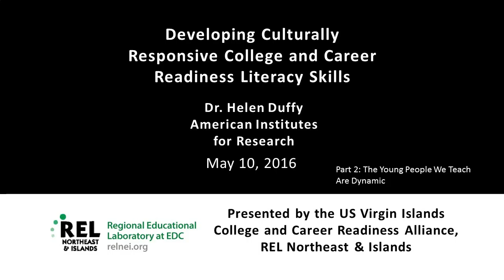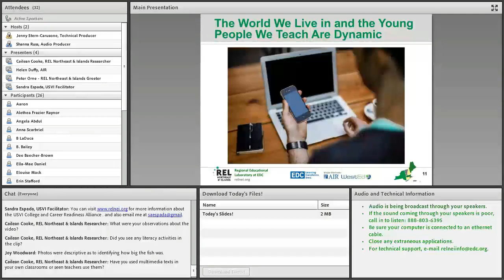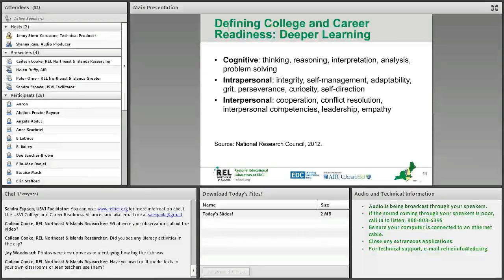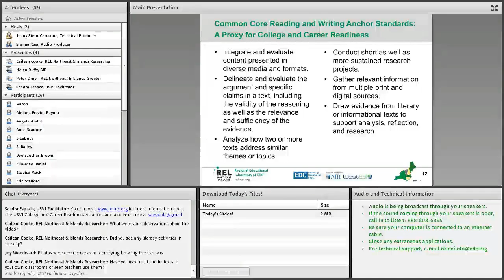USVI Bridge Event Excerpt 2: The Young People We Teach Are Dynamic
Dr. Helen Duffy elaborates on how 21st century technology is redefining the skills students will need in the world, in particular the skills related to literacy. Dr. Duffy cites the National Research Council research on college and career readiness. It can be thought of in terms of cognitive, intrapersonal, and interpersonal core competencies. Dr. Helen Duffy notes the Common Core reading and writing anchor standards, which can be a proxy for college and career readiness.

This segment was part of a May 10, 2016 webinar, "Developing Culturally Responsive College and Career Readiness Literacy Skills," hosted by the US Virgin Islands College and Career Readiness Research Alliance at REL Northeast & Islands.